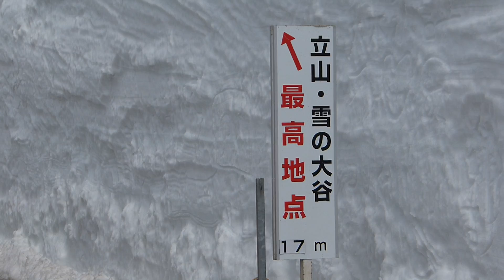Tateyama-Kurobe Alpine Route Ice Wall 立山黒部アルペンルート 雪の大谷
雪の大谷１２年４月２１日 壁の高さは１７ｍでした